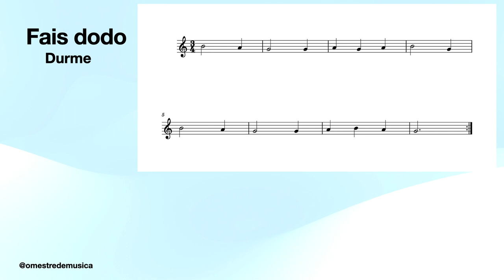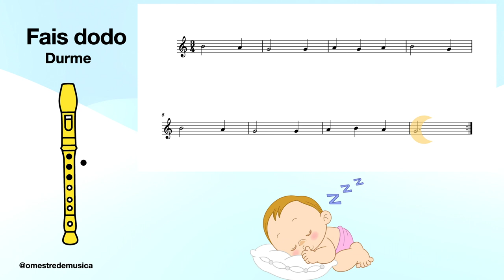Canción frauta: Fais dodo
Canción para frauta doce coas notas SI, LA e SOL. Fais dodo (Durme).

Canción para flauta dulce con las notas SI, LA y SOL. Fais dodo (Duerme).